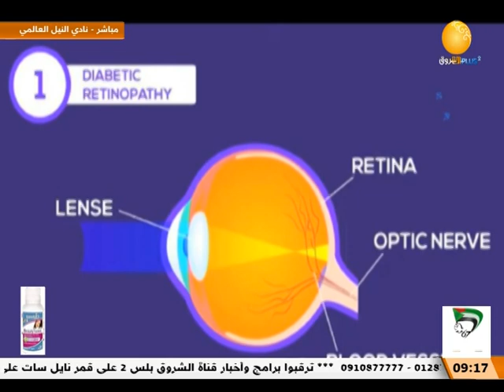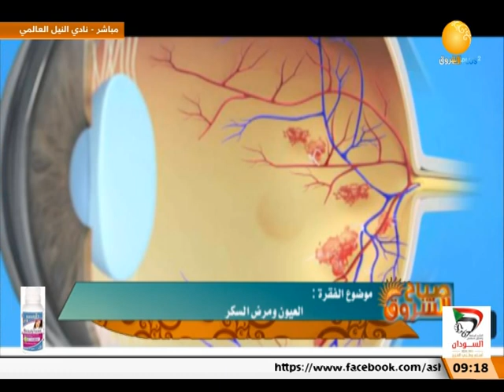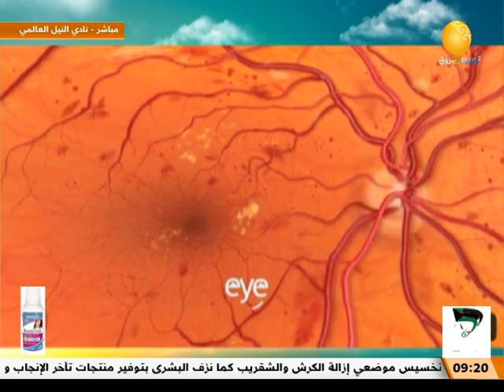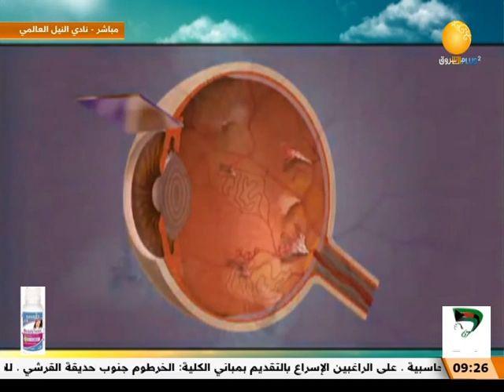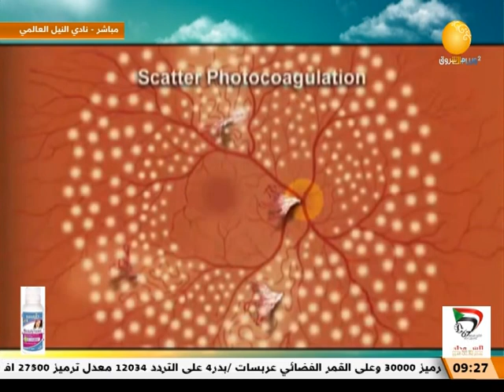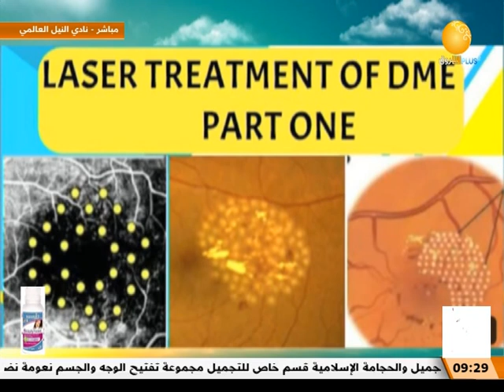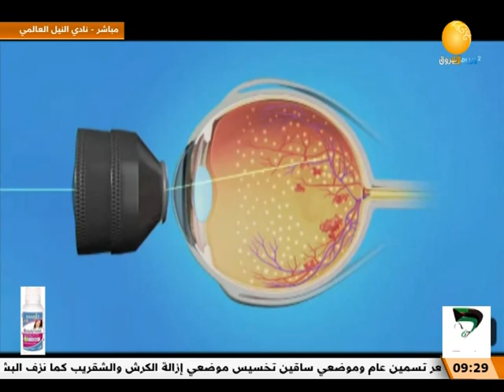العيون ومرض السكر مع د/ خالد هاشم الطيب | صباح الشروق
د/  خالد هاشم الطيب ـ استشاري الشبكية والسائل الزجاجي
موضوع الفقرة: العيون ومرض السكر
ـــــــــــــــــــــــــــــــــــــــــــــــــــــــــــــ

الشروق_ الفضائية
Ashorooq Tv
ـــــــــــــــــــــــــــــــــــــــــــــــــــــــــــــ